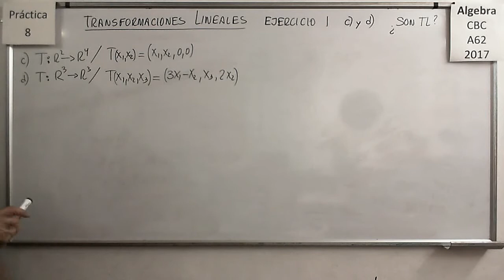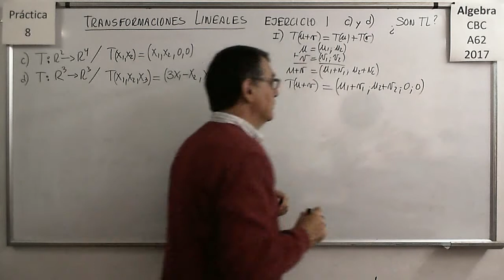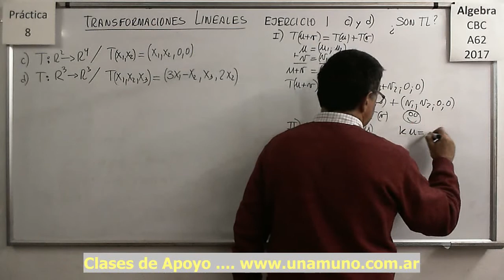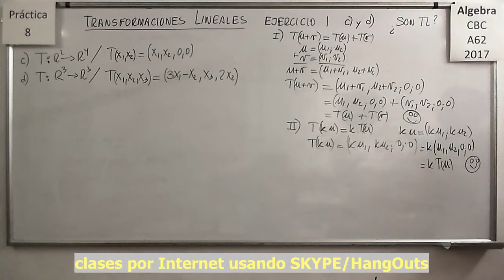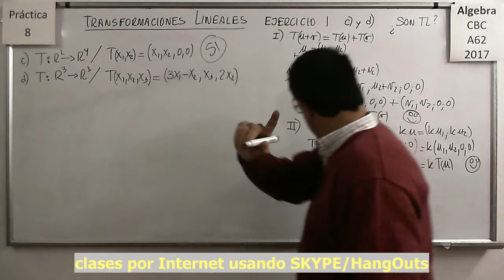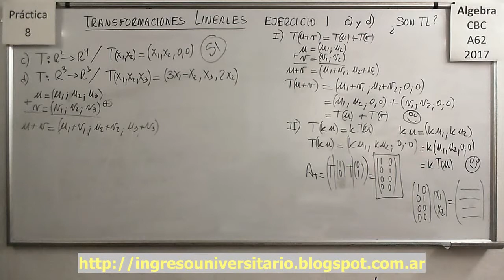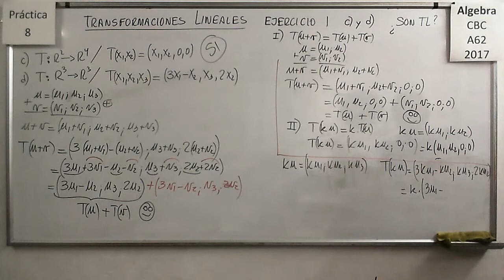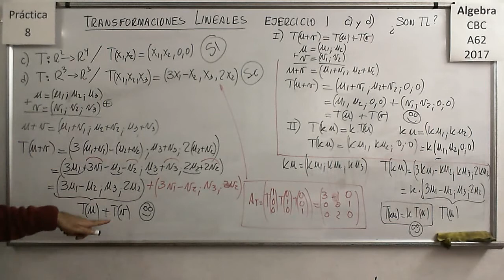Álgebra CBC A-62 Práctica 8 – Ejercicio 01 c) y d)